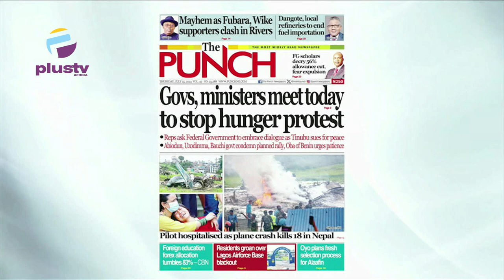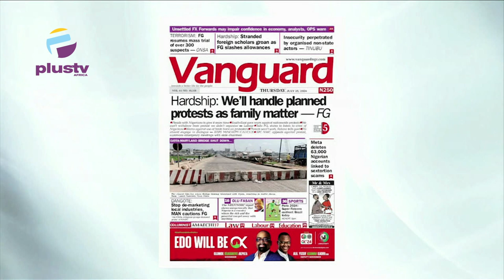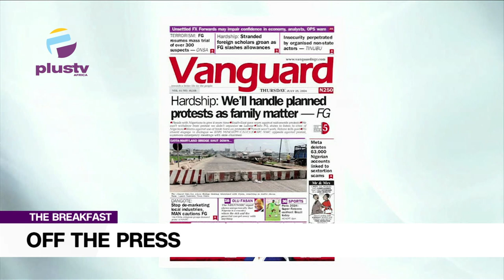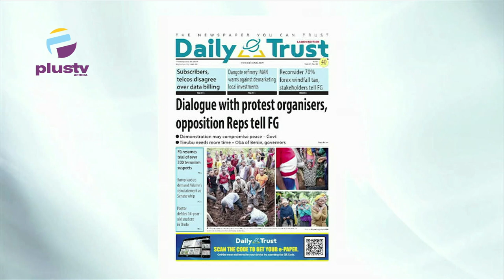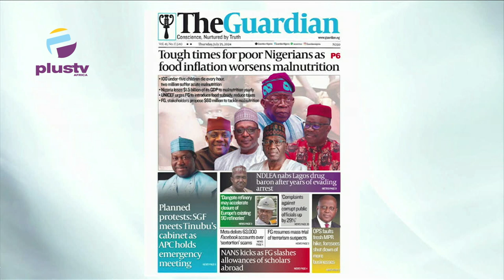Govs, ministers meet today to stop hunger protest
Comrade Mark Adebayo (Public Affairs Analyst) Joined Nyamgul Agaji and Rume Paulson to review the biggest stories in the Newspapers today. Join us on weekdays at 7:15am on offthepress, as we discuss the biggest newspaper headlines today.